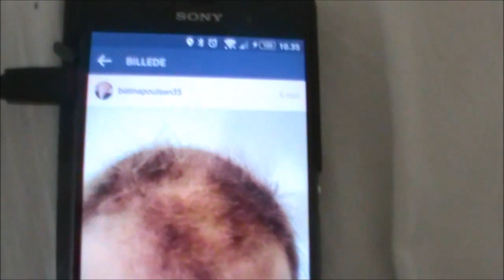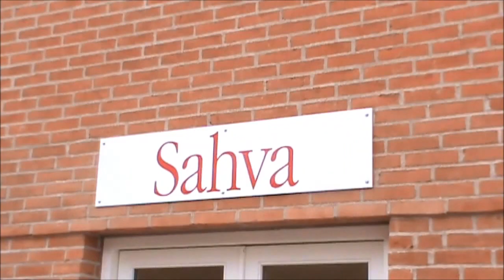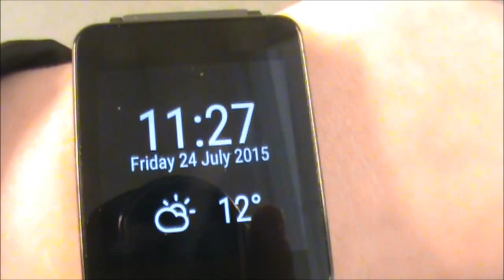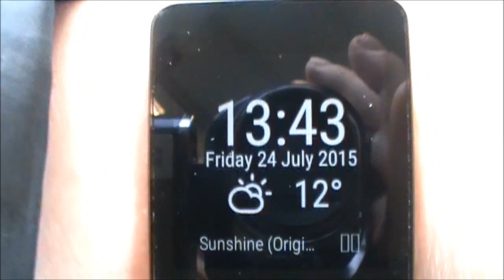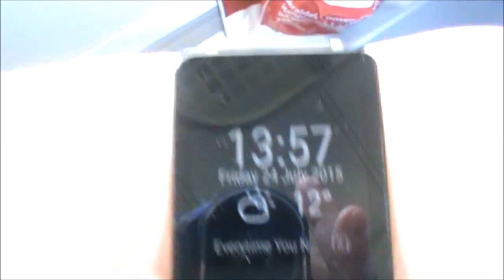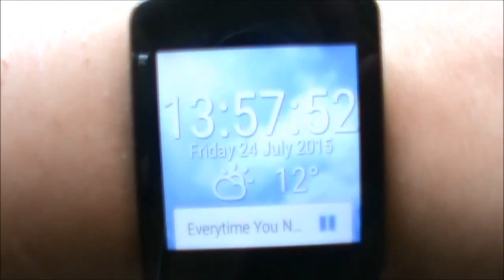vlog dag 5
vlog dag 5. dagen hvor jeg skal have mine nr 2 stråle behandling 2/25 gange. og dagen hvor jeg var hos sahva og om hvor jeg var i københavn. håber i kan li mine videoer. abonnere gerne på mig. i kan finde mig på snapchat: betina28 instagram: betinapoulsen35

hejsa

jeg hedder betina, jeg er 35 år og bor på sjælland i en dejlig lejlighed med min kat minna.
Jeg har haft brystkræft i mit højere bryst og er nu i gang med at blive genoptrænet i min arm.
Om ikke så længe skal jeg have stråler, 25 gange i alt.
Indtil videre vil min kanal kun handle omkring det og hvad jeg ellers laver.
På forhånd tak.